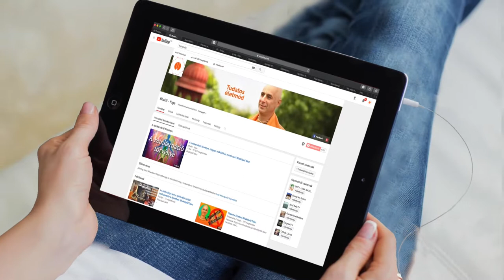4000 feliratkozó.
Bhaktipád dász